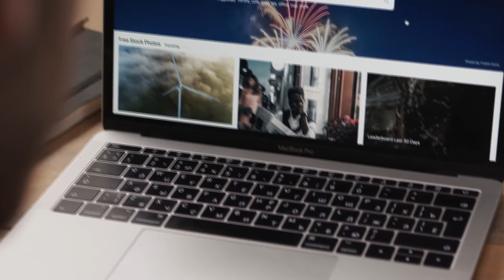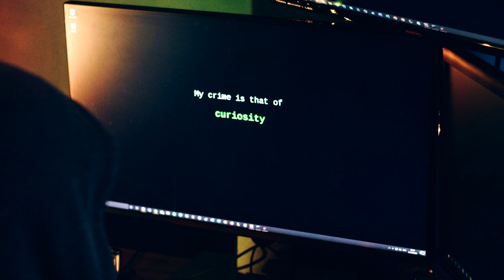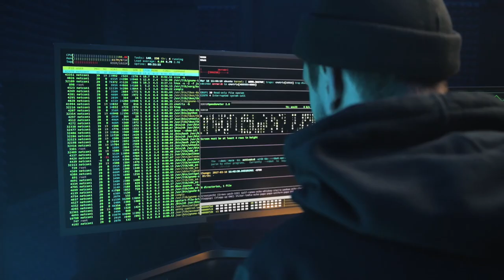URGENTE: MALWARE DE ROUBO DE CRIPTOMOEDAS SE ESPALHA PELO YOTUBE!